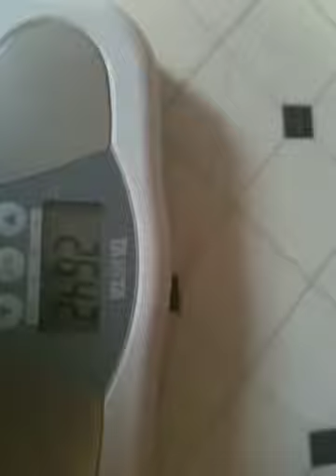FAB BY THE 4TH CHALLENGE!!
I'm joining another challenge. This one called out to me because my birthday is the 4th of July and what better gift to give yourself other than BETTER HEALTH?! :0) Challenge details below:

This challenge is called Fab by the 4th! (of July)
Starts: Monday, March 21
Ends: July 1

Youtube Name: Toocute2befat
Goals: Lose 20 lbs & fit into a size 24
How I will achieve: Weight Watchers & Exercising 3-5 days per week
Biggest Challenge: Exercising with my working schedule.

Weigh ins: Each Friday on my home scale -  however my official 'weigh in' for WW is on Saturday's and that's the number I'm tracking for everything other than this video. Maybe one day they'll actually sync up :D